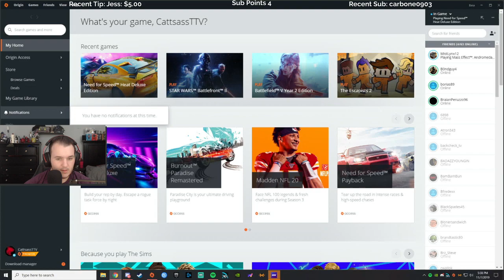Let's Play Need for Speed Heat - Episode 8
______________________________________________________________________________________________________________________________________ Cattsass checks out Need for Speed Heat for the first time.